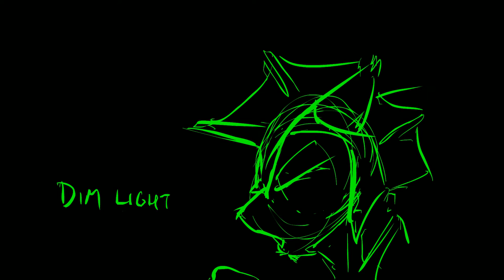Shank's Vocal Range (Animatic)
Shank's vocal range, animatic by CaptainHoers. The full version will be coming... well. whenever he finishes it!